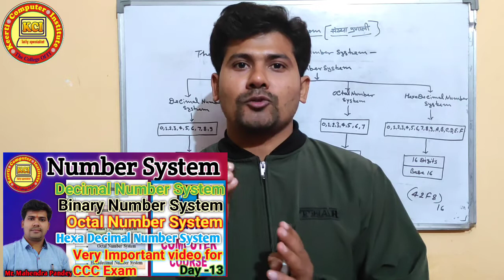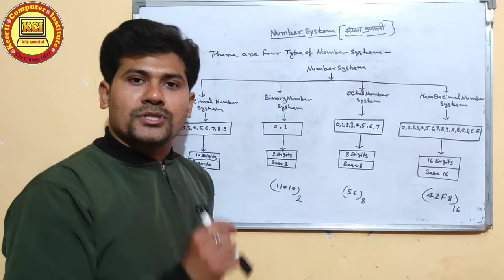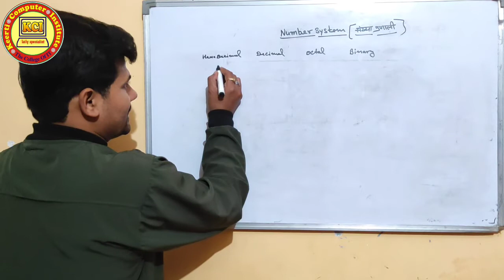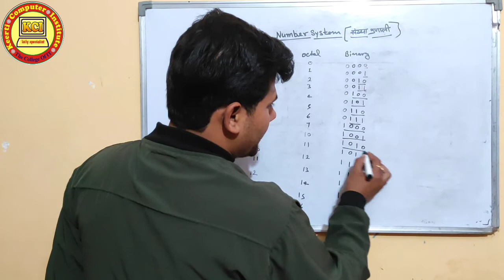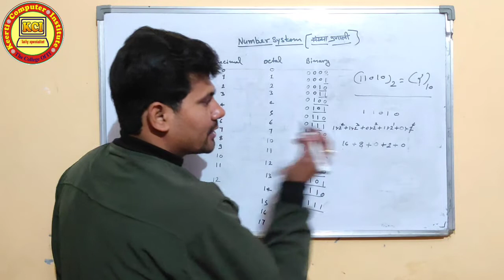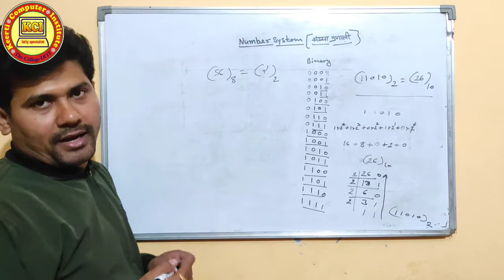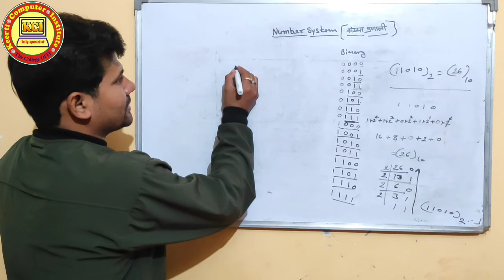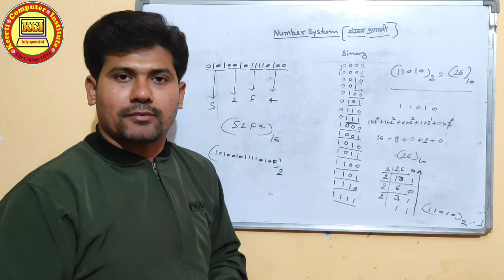Number System ll what is Number System ll Type of Number System ll Binary Decimal Octal and Hexa.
Number System ll what is Number System ll Type of Number System ll  Binary Decimal Octal and Hexadecimal Number System. Learn in this class what is Number System type of Number System And Number System Conversion. Computer Memory Units ll what is Memory Units ll What is Bit Byte KB MB GB TB etc.कम्प्यूटर बेसिक कोर्स सीखें हिन्दी में. आप सभी को हमारे YouTube channel Kci Tally Specialist  के माध्यम से कम्प्यूटर से सम्बन्धित सभी कोर्सेज मुफ्त में कराये जायेंगे । तो कम्प्यूटर कोर्सेज मुफ्त में करने के लिए हमारे YouTube channel Kci Tally Specialist   को जरूर सब्स्क्राइबर करें तथा हमारी वीडियो को लाईक एवं शेयर करें तथा हमारे चैनल की वीडियो को प्राप्त करने के लिए नीचे दिए गए लिंक पर क्लिक करें 👇👇👇👇👇